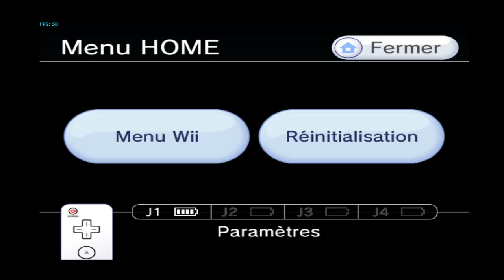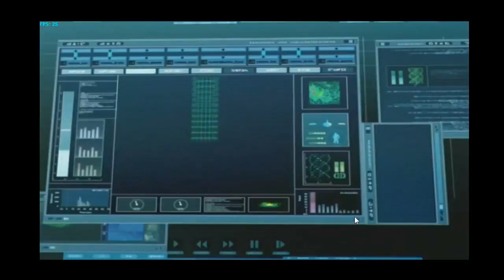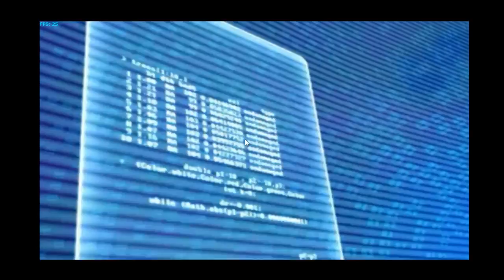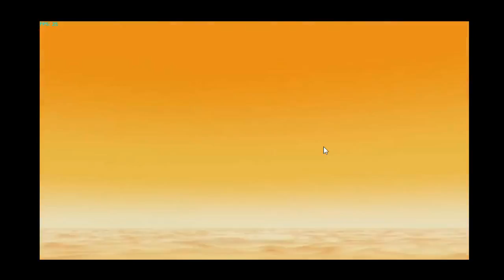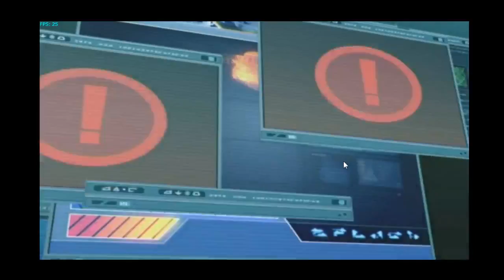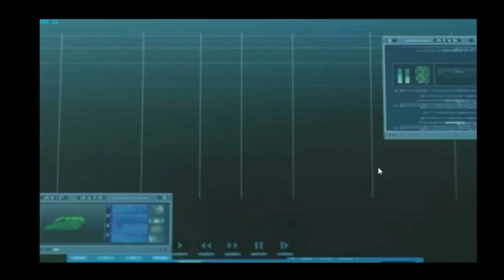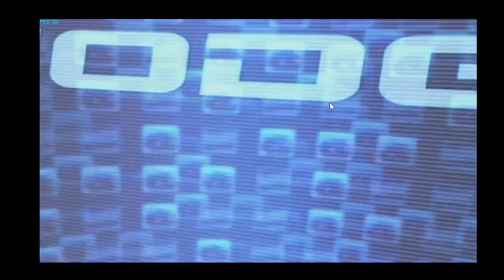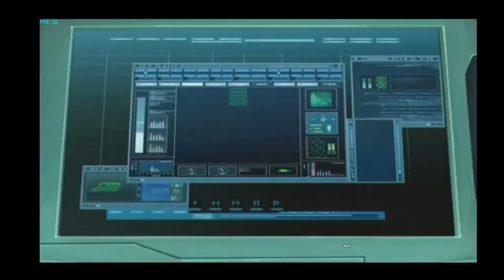Totalement rien à voir - Live des 5000 abonnés - Code Lyoko : Plongez vers l'infini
Pour fêter nos 5000 abonnés, nous avons fait un live le 20/10/2017 entre 21h et minuit, où nous testions le jeu Code Lyoko : Plongez vers l'infini sur Wii.
Voici une rediffusion de ce live.

Attention : suite à une réclamation pour atteinte au droit d'auteur, la vidéo a été monétisée par les ayant droit. Nous vous prions de nous excuser pour la gène occasionnée.